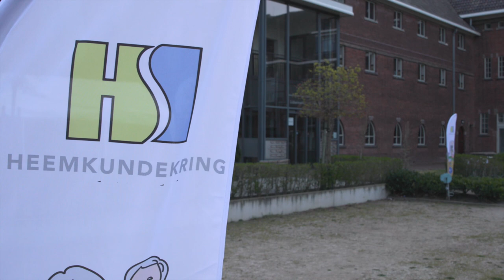CARE: Trailer Schijndel 2022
Met het gemeenschapsarcheologie project CARE nodigen we mensen uit om samen op onderzoek te gaan naar de geschiedenis van hun woonplaats of streek. De laagdrempelige aanpak maakt het mogelijk dat iedereen mee kan doen: jong en oud. Doe jij ook met ons mee? Kijk voor het actuele programma op